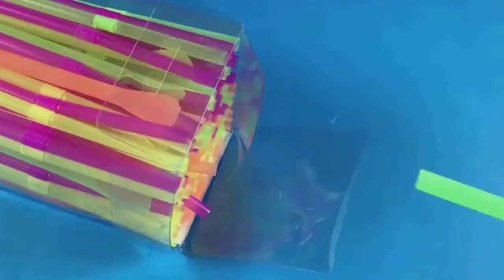Life Hacks,,Cute Hack,Easy Crafts İdeas at Home and School! #47